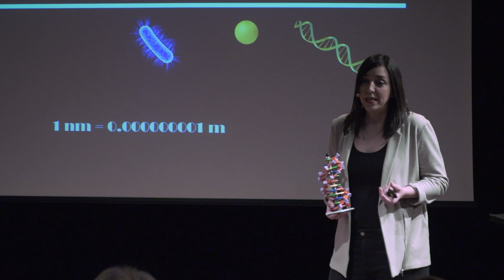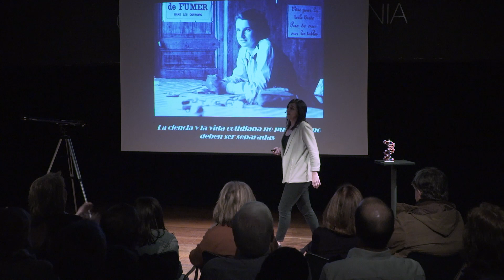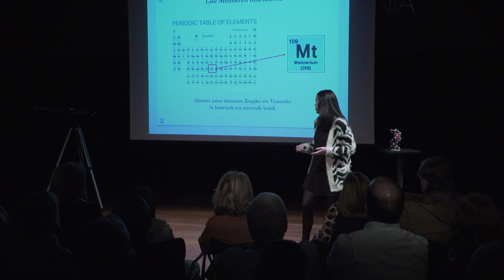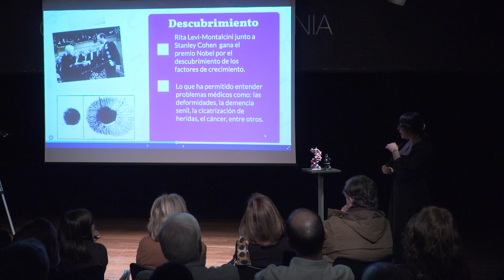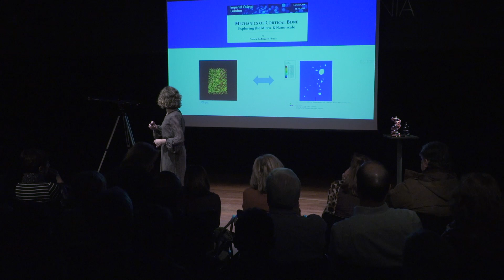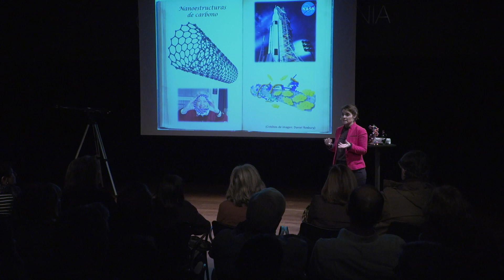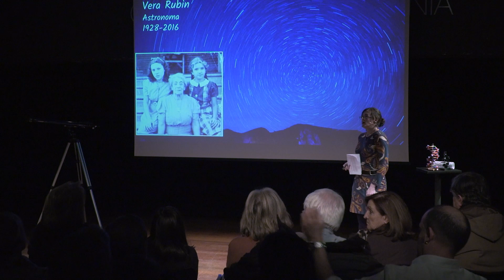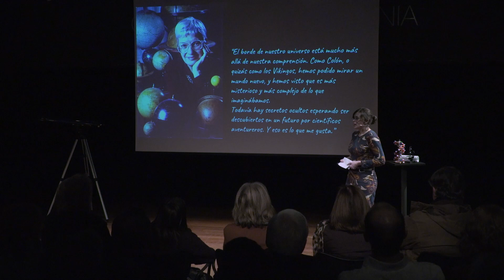Científicas de ayer y de hoy | Zientzialariak, atzo eta gaur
6 investigadoras de aquí y de hoy se suben al escenario para presentar su trabajo y su persona, y para homenajear a aquellas mujeres científicas, pioneras del pasado, cuya aportación a la ciencia muchas veces no fue reconocida a tiempo. Pasado y presente se dan la mano para reivindicar a las científicas que son y que fueron, y construir un futuro en el que nunca más dejen de ser.

Hemengo eta gaurko 6 emakume ikertzaile eszenatokian izan ditugu. Beren lana eta pertsona aurkezteaz gain, iraganean aitzindariak izan diren emakume zientifikoak omenduko dituzte. Iraganaren aitzindariak izan ba ziren ere, askotan zientziari egindako ekarpena ez zitzaien garaiz aitortu. Iragana eta oraina elkarri eskutik helduta, emakumeak zientzialariak direla eta izan zirela aldarrikatuko dute, etorkizunean inoiz ez dadin berriz zalantzan jarri.

Clara García Astrain & Rosalind Franklin [Castellano]
Edurne González & Lise Meitner [Euskara]
Joanna Lopez & Rita Levi-Montalcini [Castellano]
Naiara Rodríguez & Constance Tipper [Euskara]
Sara Barja & Mildred Dresselhaus [Castellano]
Silvia Bonoli & Vera Rubin [Castellano]